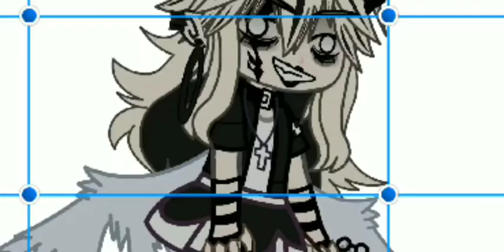😩wiGglE wiGgLe WiGglE😩